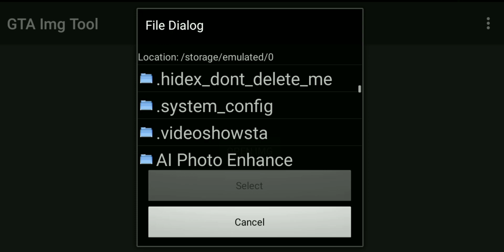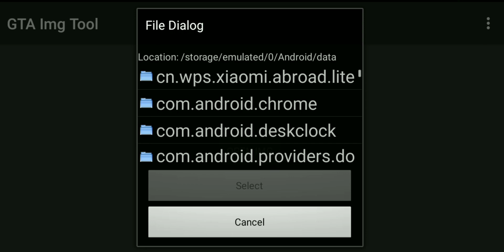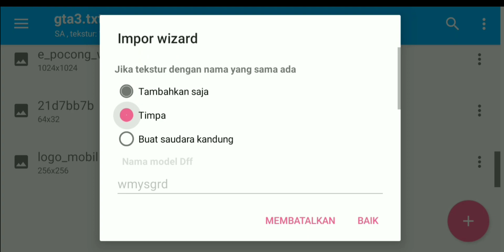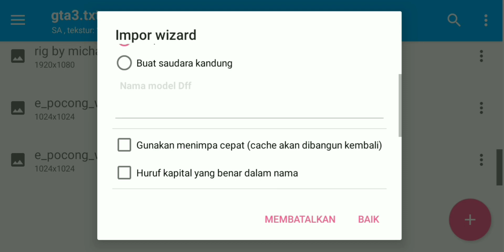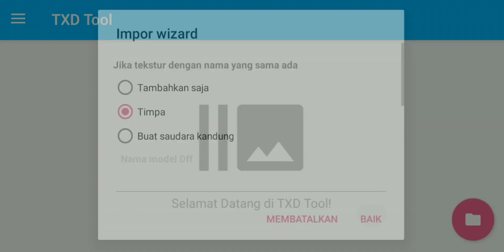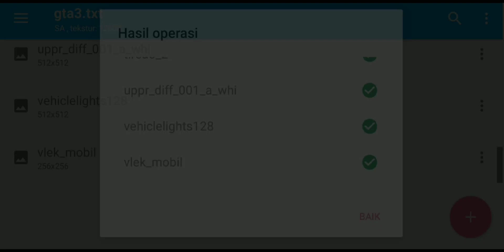Share Mod Mobil Polisi Patwal 508 Squad Gta Sa Android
Woke ane kembali guys :)

langsung comot ae, modnya enggak pakai password kok, buat tutorial cara melewati linknya :

Aplikasi buat pasang modnya
- Zarchiver
- Gta img tool
- Txd tool

📍 Link Mod mobil polisi patwal 508 squad + skin polisi

📍Link bus Medium Pandawa Herbie
next Vidio ae

Woke segitu aja dulu, thanks yang udah mampir